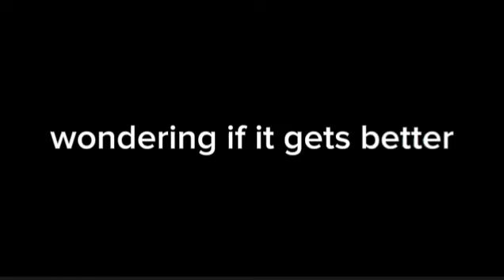alone gcmv, 1.5k sub special (read desc or comments)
ok, ok. I know I said I couldn't upload it, but i felt bad, so I screen recorded it then cropped it. The lyrics in the song are only parts I relate to. for instance "gain some weight" I relate to that because I'm really, skinny. the scenes I show are based off my own experiences. (not the hitting though, although my bullying did get violent.) and this was not finished, i felt that if I were to finish it, it would take to long. so here you go, I'm sorry